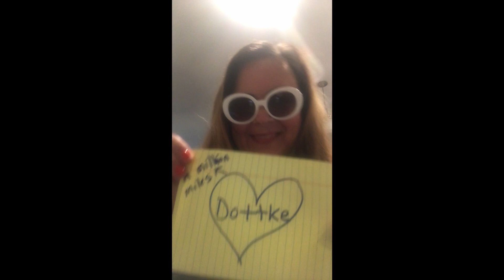Dottke High School Staff sing Count On Me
This song is dedicated to our beloved students who we miss so much as a result of this school year moving to distance learning from home. Especially to our seniors who sadly missed out on a lot of traditions this year. While we can't give that all back to you, we do want you to know that we love you all and send our best wishes to you, and good luck in all your future endeavors. We can't wait until we get to see each of you face to face again.